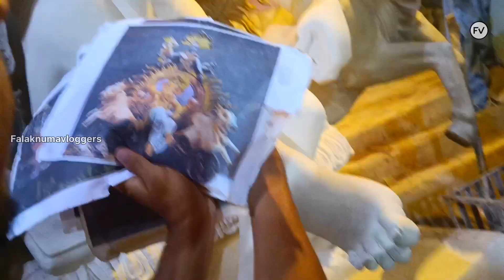Sundar Kalakar All Ganapati Details || 2023 Mumbai style ganpati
Sundar Kalakar All Ganpati Idol Details